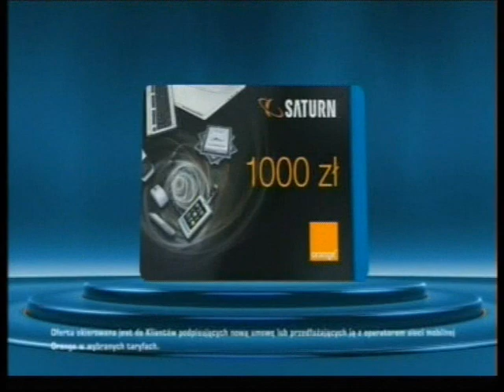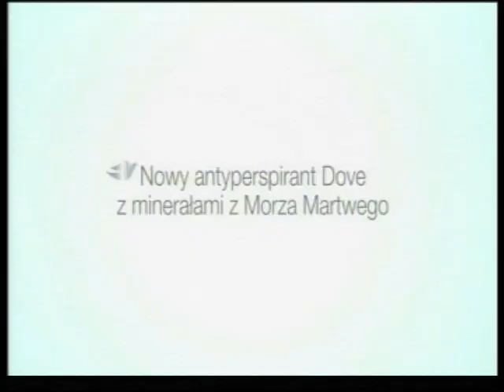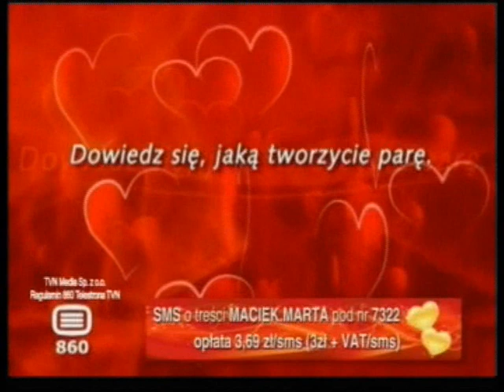Reklamy zapowiedzi spot z 12 września 2012r